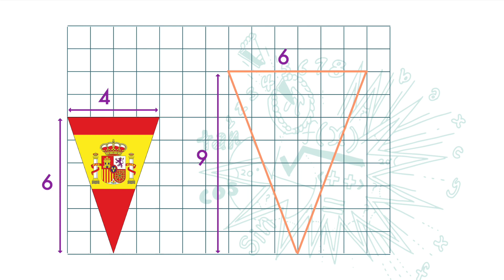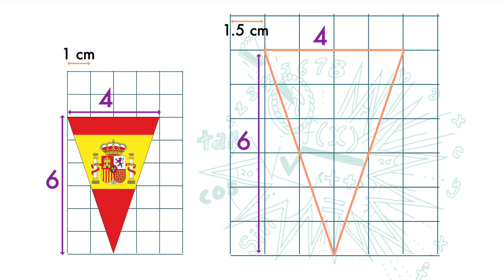Tkt 3(BM) Bab 4 (V1.2) Lukisan Berskala- 2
PT3 Maths Tingkatan 3 Bab 4 Lukisan Berskala